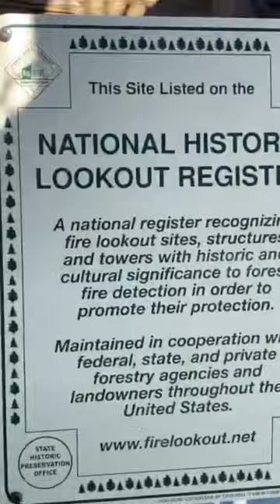Afraid of Heights? 😱 Hells Canyon Fire Lookout!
VERY HIGH UP, fire watch tower over looking hellscanyon in Eastern Oregon. Looks over the sevendevils in Idaho. Beautiful view, gorgeous, yet somewhat freaky drive up from Imnaha, Oregon.